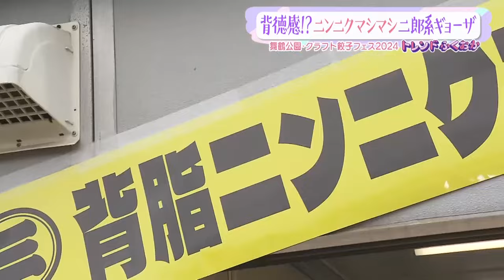背徳感？！ニンニクマシマシ二郎系ギョーザ【トレンドふくおか】【アサデス。】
トレンドふくおか。
全国各地の人気メニューが大集合。餃子好きのためのお祭りが開催中です！

福岡市舞鶴公園で来週月曜日（５／６（月））まで開催している、「クラフト餃子フェス2024」
２年前から東京や大阪で始まったこちらのイベント、九州では今回が初開催です！

餃子の街、宇都宮はもちろん、北は北海道から南は宮崎まで全国各地、全２８種類の餃子を楽しむことができますよ！

"黄色のポップが目を引くこちらのお店。
売りは何といっても背脂、ニンニクマシマシの二郎系餃子です！

そんな背徳感たっぷりの餃子。
この後、劇場で出番を控えるはじめちゃん、匂いよりもスタミナ重視で！

さらに、こちらのお店では、しゃぶしゃぶ専門店の
坦々スープをいかした餃子がいただけますよ～！
（2024/05/01）